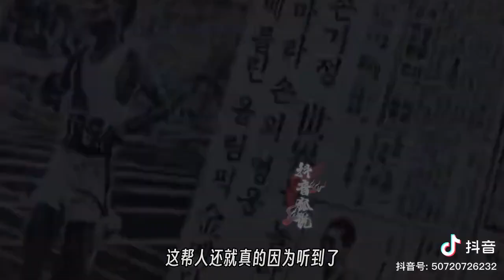第4集 | 给大家讲讲韩国的“OK”历史，核心就是“OK”懂韩国的还得是韩国人！